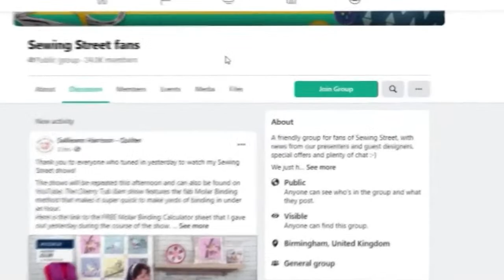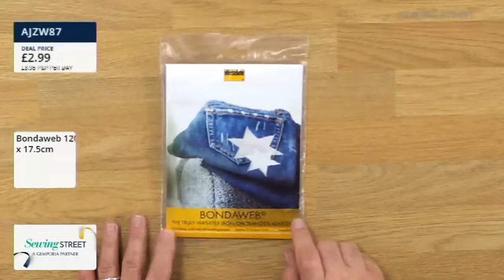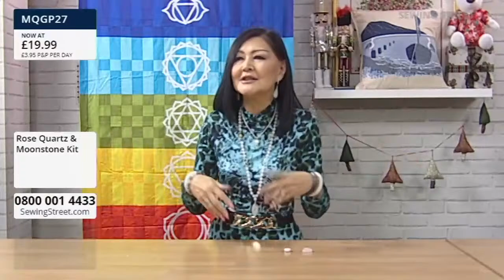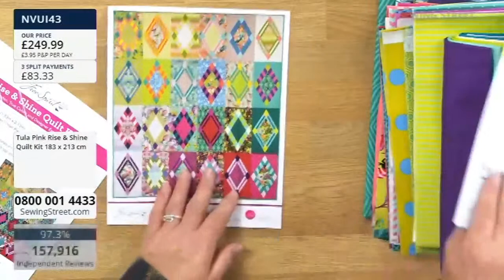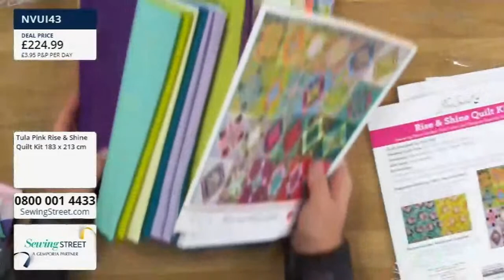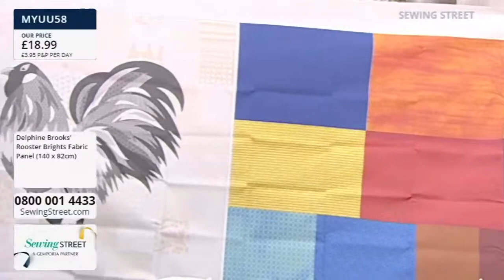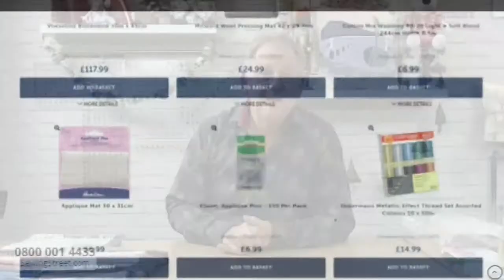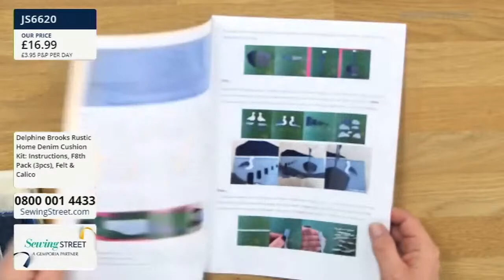Sewing Street LIVE